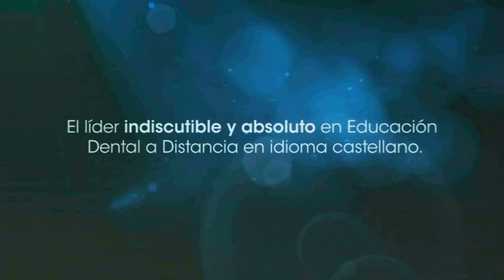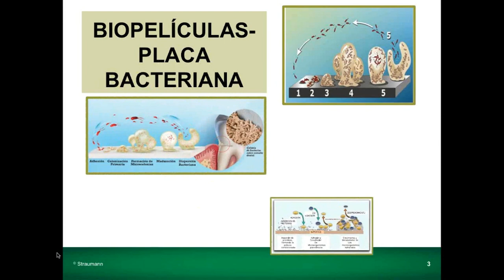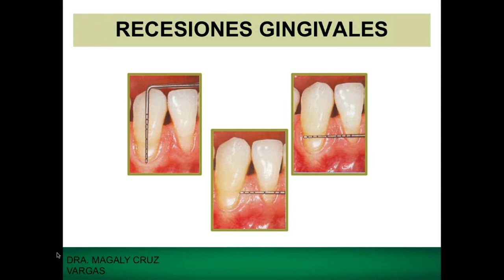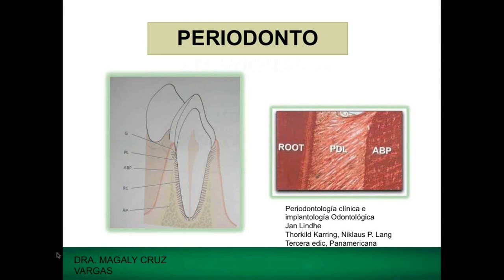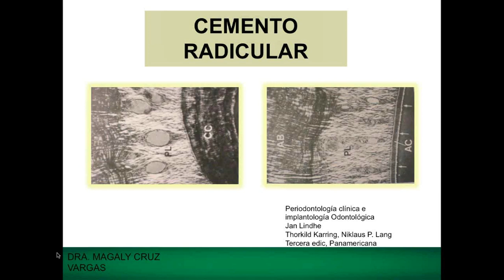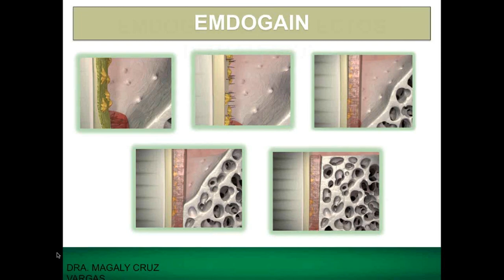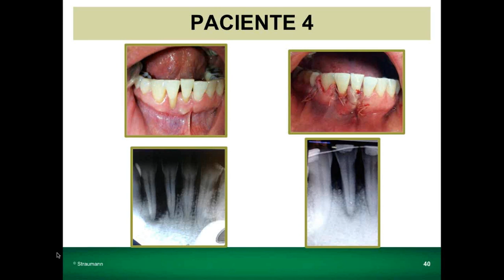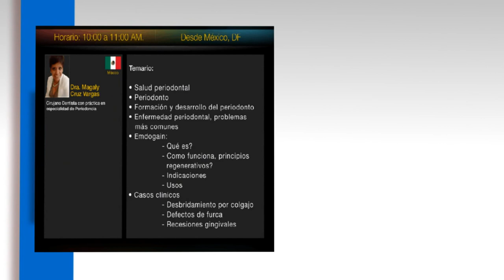236 Emdogain y Regeneración Tisular Actual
Grabación de la Conferencia gratuita por internet dictada en vivo el miércoles 27 de agosto 2014 por la Dra. Magaly Cruz Vargas